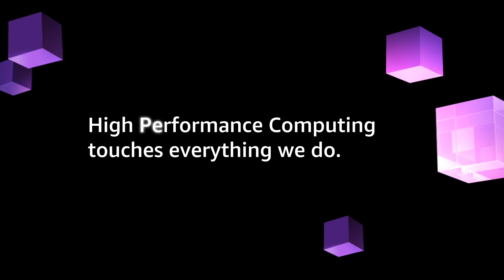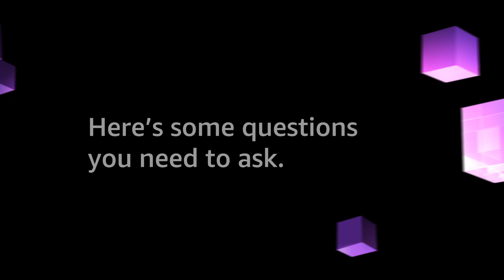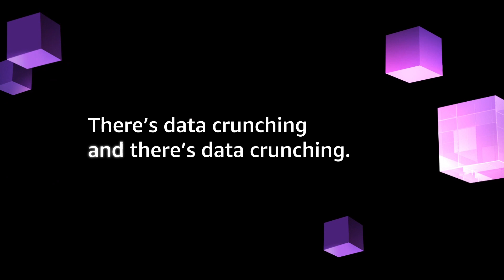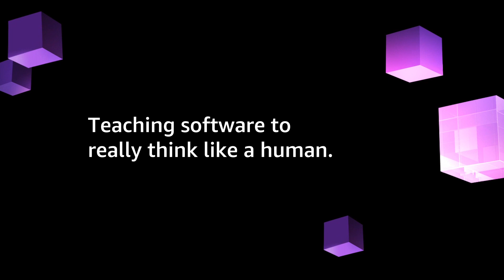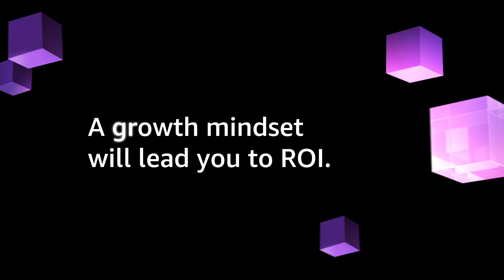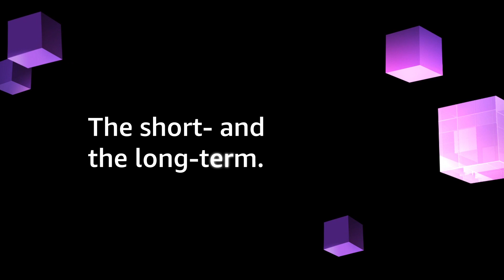How HPC and AI Can Help You Thrive | Intel Business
A conversation with Dr. Nash Palaniswamy from Intel to give us his perspective on the importance of HPC and AI for both businesses and society today – and the role these technologies will play for future generations